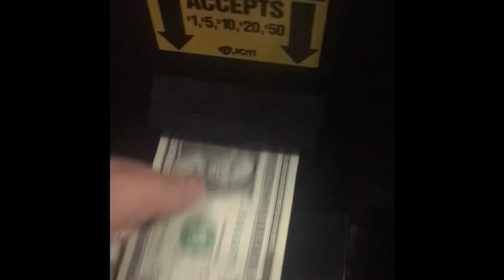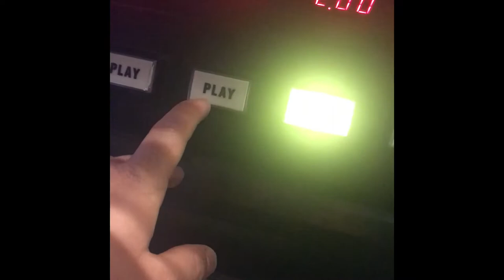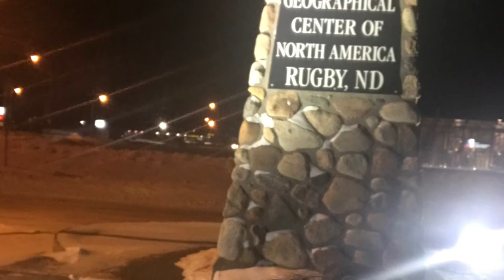Rugby, North Dakota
While on way from North Carolina to Montana I spent the night in rugby North Dakota because it was very cold and I could not camp outside reasonably.